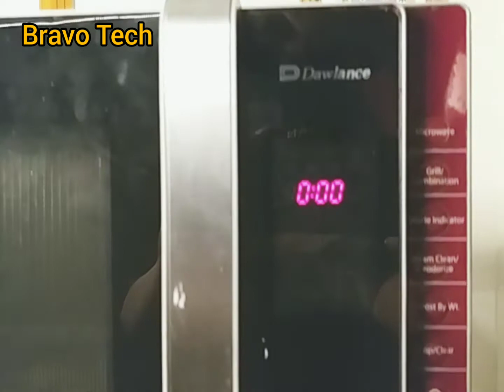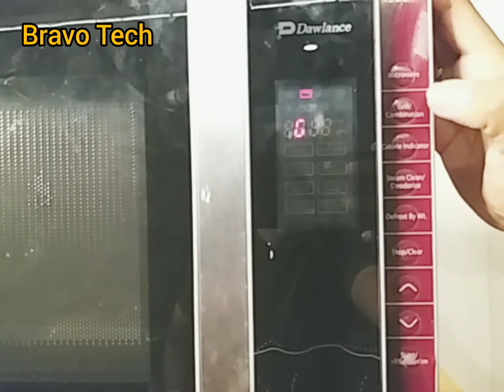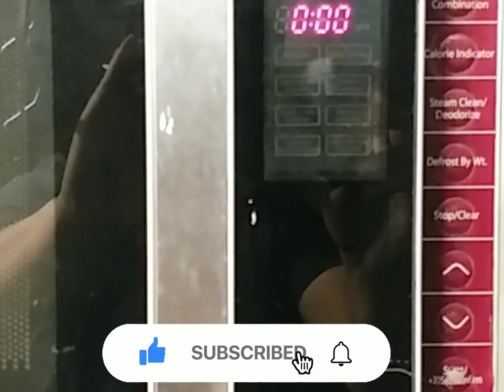Dawlance#CookingSereis# Model#DW – 391HZ#Colors Black / Red#Dawlance best cooking model.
Features
1) Built-in Pakistani recipes.
2) Free Cook Book developed by Chef Gulzar.
3) Grill Function for browning.
4) Calorie Indicator.
5) Deodorizer for odor removal.
6) Child-safety lock. 7) Energy Efficient.